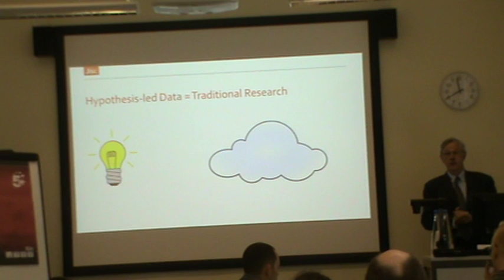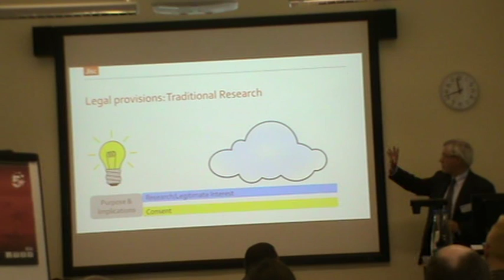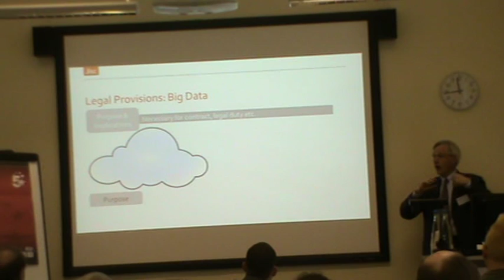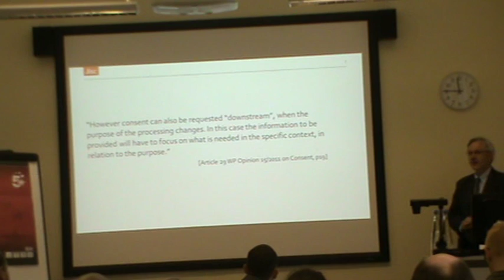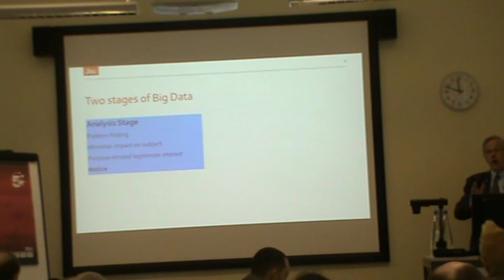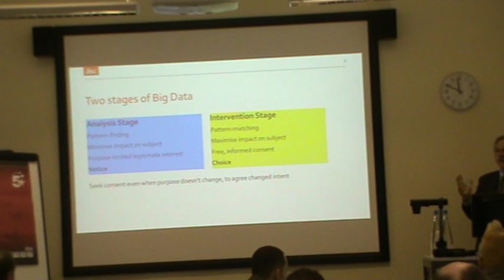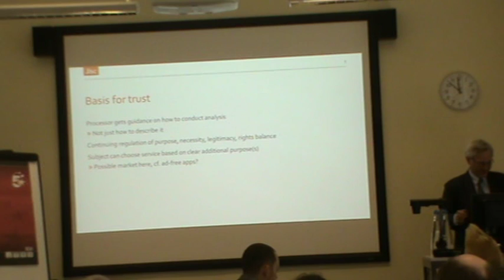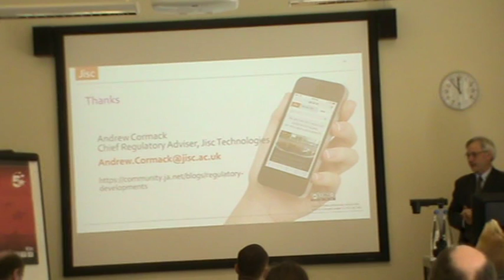Notice…and…Choice: Downstream Consent Offers a Better Legal Framework for Big Data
Andrew Cormack, Jisc Technologies, discusses consent models in a Big Data world at TRILCon16